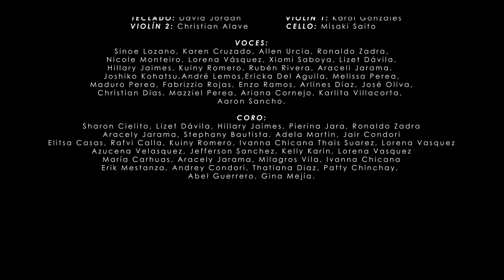EDSON NUÑEZ, DANIEL LÜDTKE - GRACIA (CLIPE OFICIAL)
Music Video by Edson Nuñez Ft.  Daniel Ludtke, performing Gracia (C)2018 Released.cc Perú

También Puedes oir:

ADORADORES 3 - SANTUÁRIO NO TEMPO (AO VIVO EM RECIFE)
PATRICIA ROMANIA - MONTANHA
Sonda-me (Salmo 139) - DANIEL LUDTKE | SALMOS 2 (Letra + Cifra)
DANIEL LÜDTKE - TUDO
Será Que É Você? - Daniel Ludtke
Minha Vida É Uma Viagem
DANIEL LÜDTKE - EU AMO VOCÊ
A VIDA É TÃO BOA
MARLA LUDTKE
DANIEL LÜDTKE - DIFERENTE
DANIEL LÜDTKE - TUDO
SEU CORAÇÃO
DANIEL LÜDTKE E JEFERSON PILLAR - LIBERTAÇÃO
Daniel Lüdtke - Caminho entre as águas - Filhos de Israel
DANIEL LÜDTKE - OS MEUS LÁBIOS TE LOUVAM
CÂMERA ESCONDIDA - DANIEL LÜDTKE
CONTO: a história de Marla & Daniel
DANIEL LUDTKE
GravadoraNT
ADORADORES 3 - FLUA EM MIM
ACÚSTICO NOVO TEMPO - INSTRUMENTO
DANIEL LÜDTKE 2018
DANIEL LÜDTKE
DANIEL LÜDTKE 2019
EDSON NUÑEZ
EDSON NUÑEZ 2018
PATRICIA ROMANIA - A HISTÓRIA MAIS BONITA
NOVO TEMPO
GRAVADORANT
GRAVADORA NOVO TEMPO
Edson Nuñez - Coração Novo [Official video] Ft. Michely Manuely
Edson Nuñez - Hay un Dios (Oficial Video)
Edson Nuñez - Corazón Nuevo (Official Audio)
Edson Nuñez - "Coração Novo" Ft. Michely Manuely
Edson Nuñez, Paulo Zuckini, Johnny Lau - Caso Perdido (Official Audio - Portugués)

Letra:

Mírame como estoy,
desesperado y agobiado y sin paz
Donde estas, en mi soledad,
en mis tristezas que no puedo ocultar
Y la gente dice que tú no eres Dios en donde estas
Cuando hay dolor.
Y la gente me pregunta por mi Dios,
¿en dónde está tu protector?

CORO:
Quiero ver tu gracia, quiero ver tu gloria
Entrar a tu santuario de paz y amor
Quiero ver tus manos, quiero tocar tu manto
Entrar en tu santo atrio de gloria y honor

Mírame como estoy,
Necesito valor, necesito vigor
Quiero ser fiel a tus promesas oh señor
Cuando hay dolor.

CODA:
Pero yo sé que estás conmigo,
Pero yo se que eres mi amigo JESÚS, JESÚS